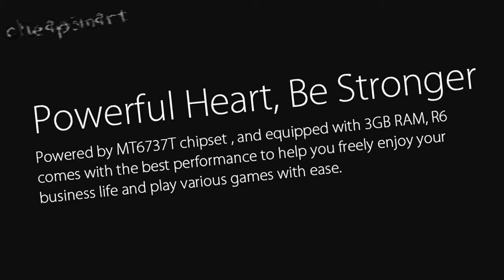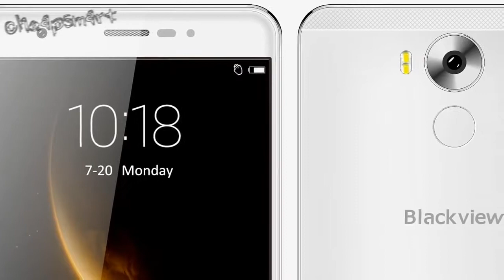Blackview R6. Оптический OIS заказывали?